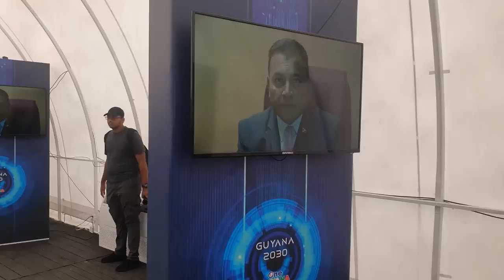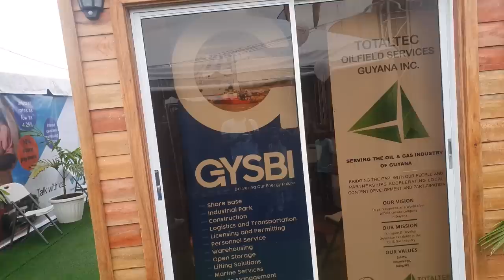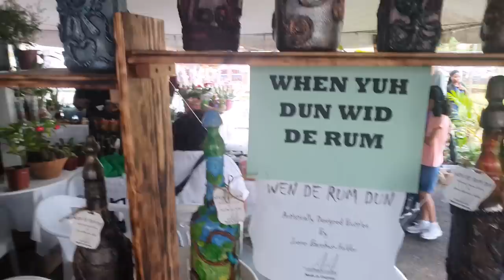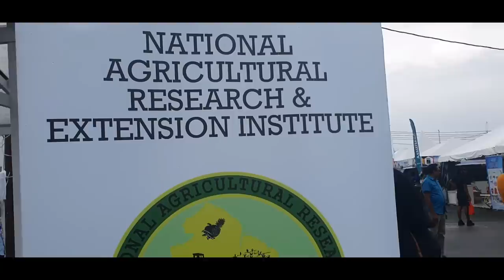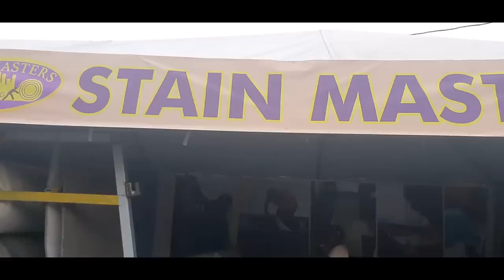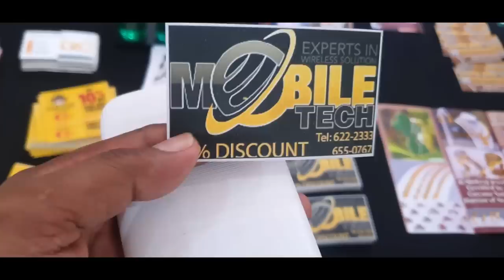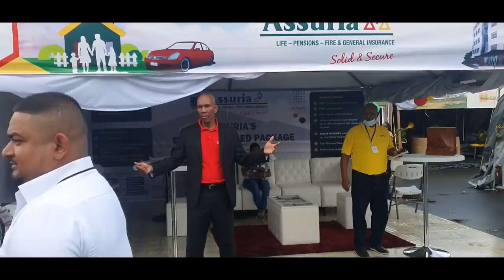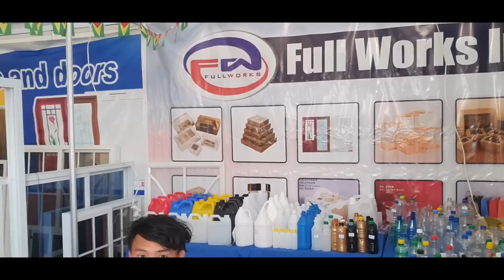at the International Building Expo guyana 🇬🇾